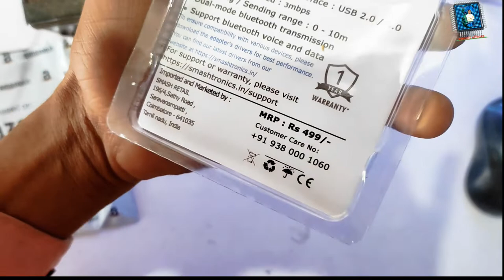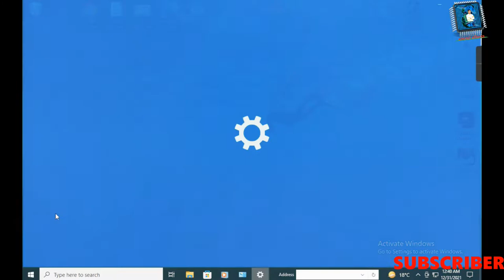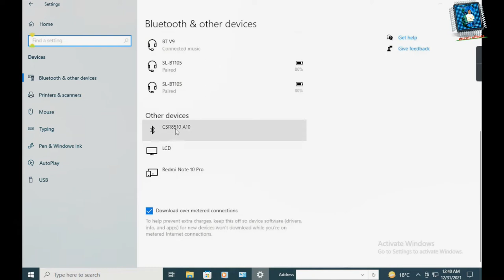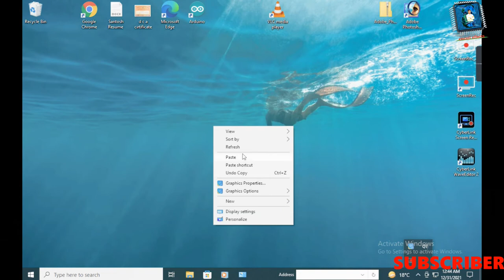computer/cpu bluetooth device || very low price best quality _ only ₹99 ( circuit effects )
lhello friends 👋👋

please 👇

please

today video

how to repair Hard drive / Harddisks || Hard drive केसे repair क्या जाता है। ( circuiteffects)

Amazon link 👇👇

camputer bluetooth device
199

1- Rs 158

2- Rs 199

4- 125

5- sound bluetooth kit 5w. rs 220

6- only bluetooth rs 99

7- bluetooth and sound board rs 179

8- usb bluetooth rs 349

9- usb bluetooth 220

10- usb bluetooth rs 129

logic circuit